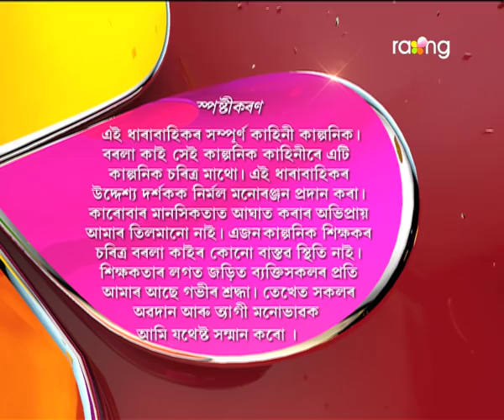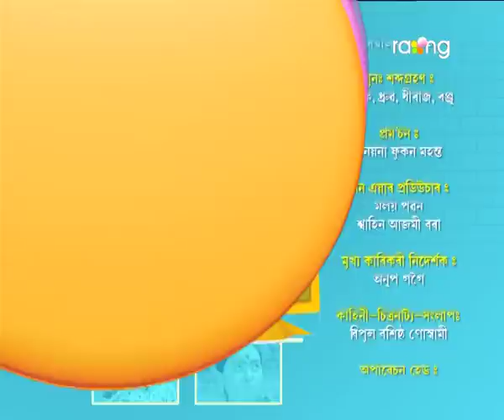Borola Kai - বৰলা কাই | 06th Dec 2017 | Full Episode | No 819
কি কথাৰ বাবে পেহীক সাৱধান কৰি দিলে মণ্ডলে?